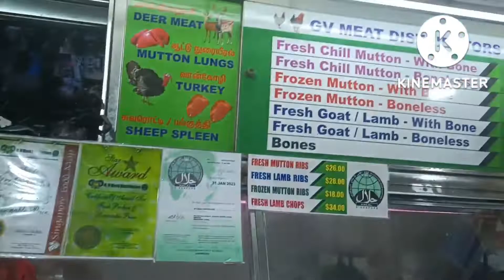Looking for a beautiful sari dress/Tekka Centre/Son Alvs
Tekka Centre in Singapore located in 665 Buffalo and Serangoon Road is a multi use building complex comprising a wet market food centre and shops next to Little India mrt.